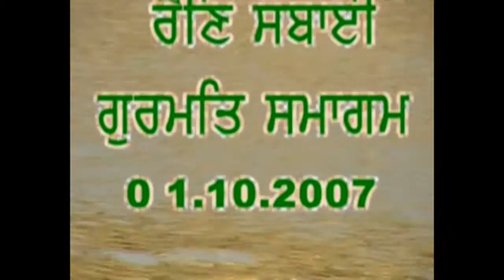852 Tit Jae Baho Satsangti Harvinder Singh Romy Rain Sabai 1 10 2007 Dera baba Karam Singh